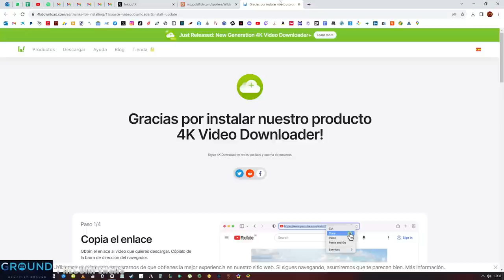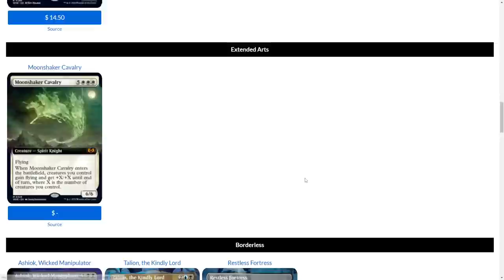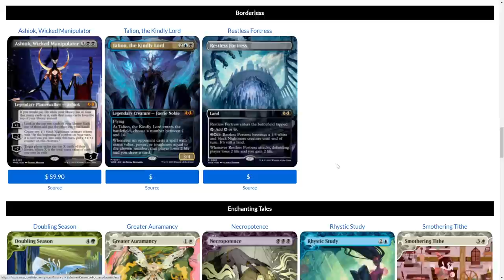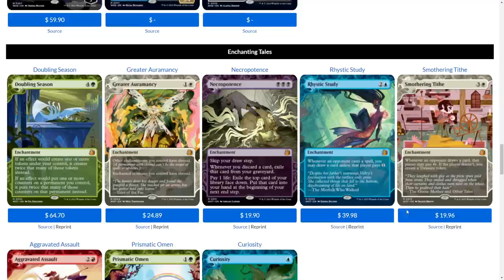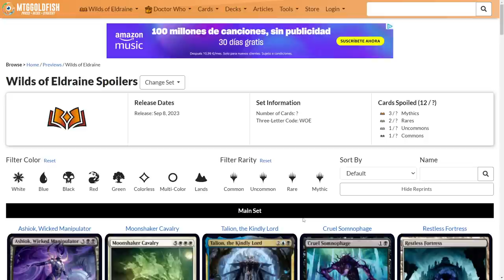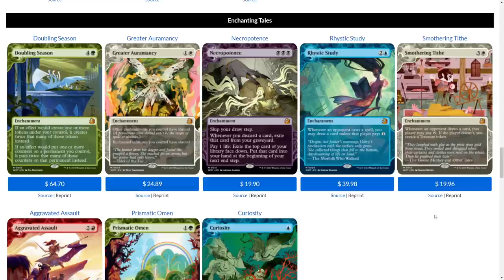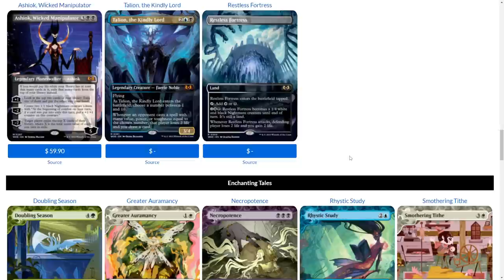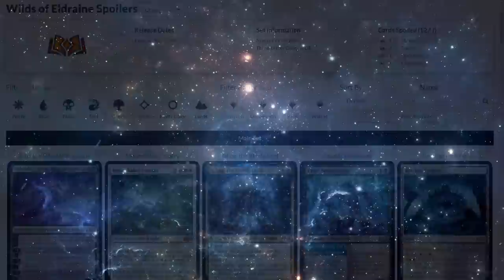Wids of Eldraine, la NUEVA COLECCIÓN DE MAGIC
(juegazos indie y regalos)